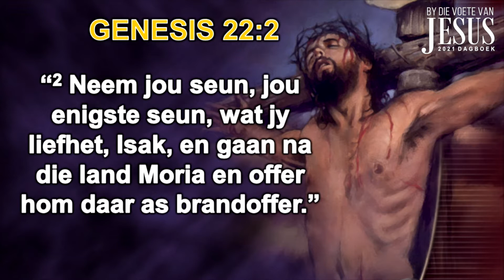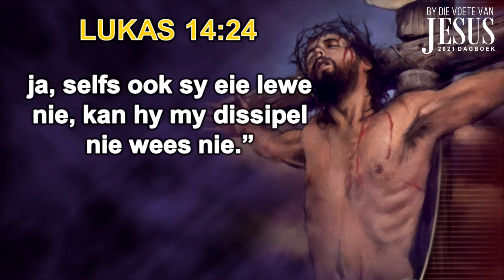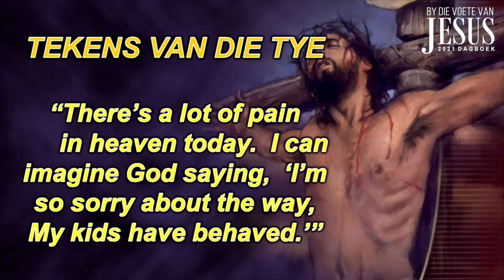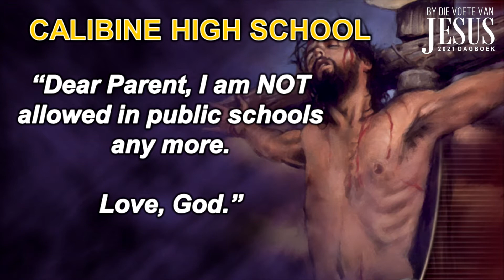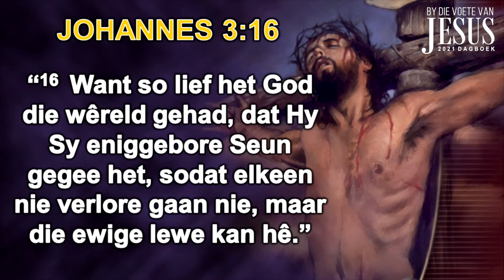2021.02.19 Lr Gertjie Allers - Die Liefde van Jesus